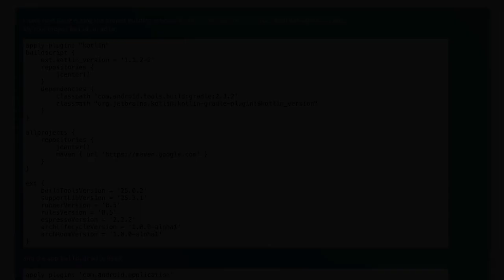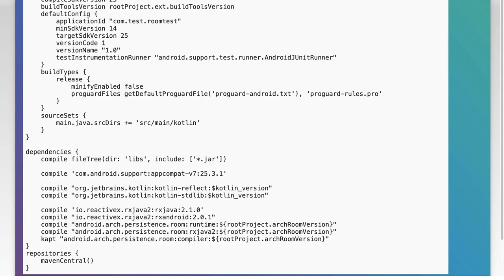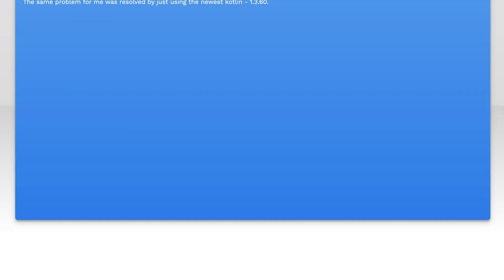Fix Android Kotlin Project Build Stuck on app:kaptDebugKotlin Task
In this video, we tackle a common issue faced by Android developers using Kotlin: the frustrating build process that gets stuck on the `app:kaptDebugKotlin` task. Whether you're a seasoned developer or just starting out, this problem can disrupt your workflow and hinder your project's progress. Join us as we explore the causes behind this build hang-up and provide effective solutions to get your project back on track.

Today's Topic: Fix Android Kotlin Project Build Stuck on app:kaptDebugKotlin Task

Related to